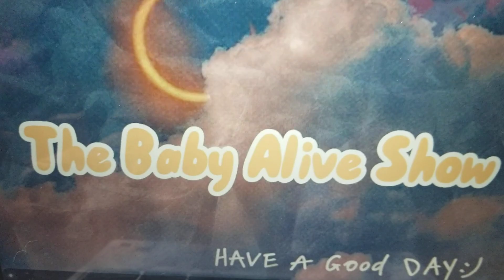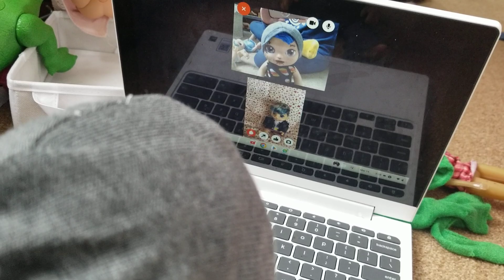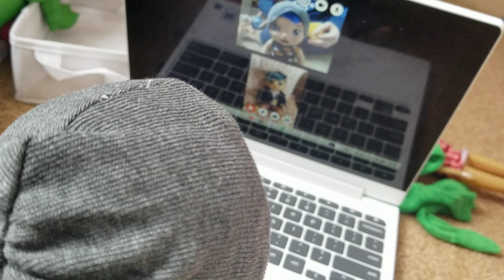baby alive zeus comes out! (read description)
I just wanna tell you guys that this video is not meant to offend anyone. It is to show that is OK to come out. Zeus was already LGBT before I recorded this. I will respect you no matter! ❤
~The Baby Alive Show and Zeus